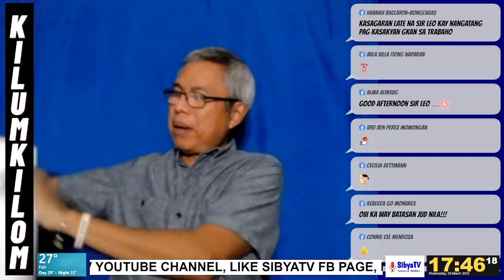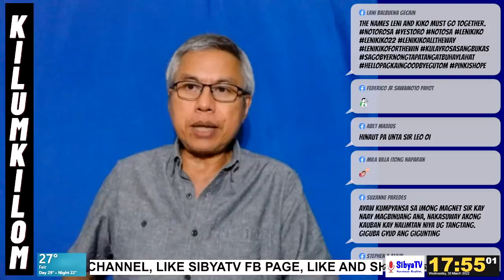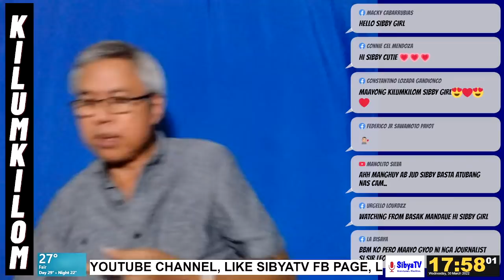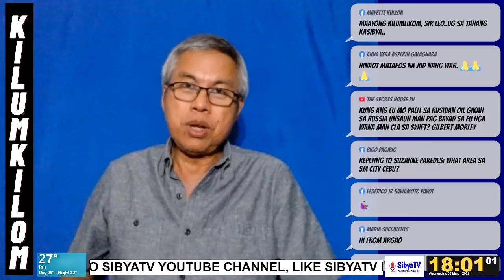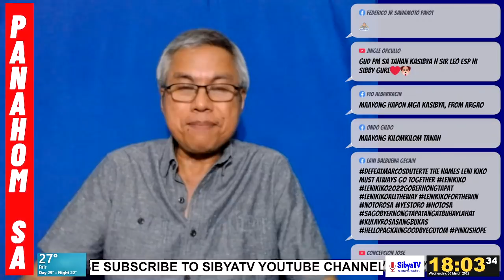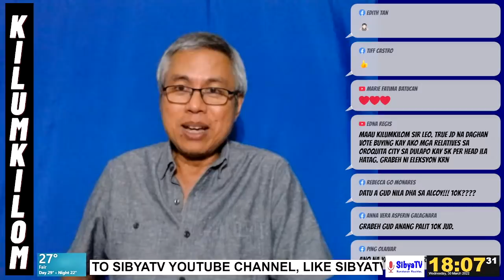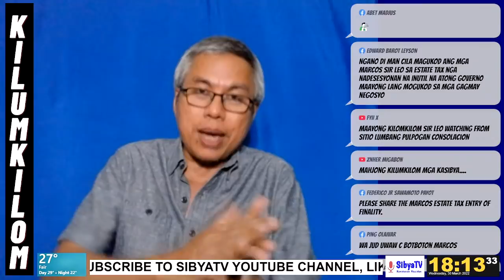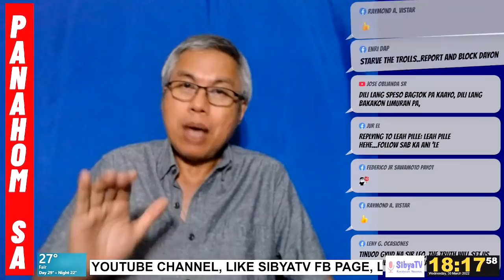Panahom sa Kilumkilom ni Leo Lastimosa | March 30, 2022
Weather; Oil prices; Ukraine war; Covid-19 cases; West Philippine Sea; May 9, 2022 Elections